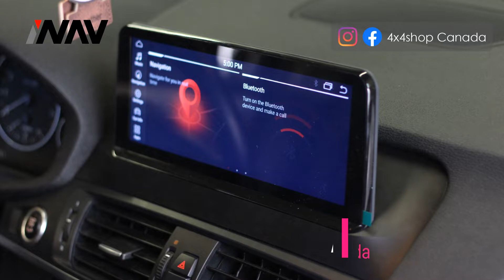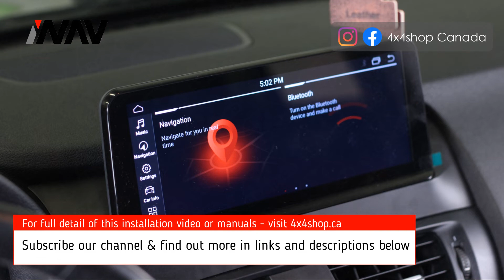Installation INAV 10.25" Android Replacement Screen 2011 BMW X3 CarPlay Backup Cam Navigation